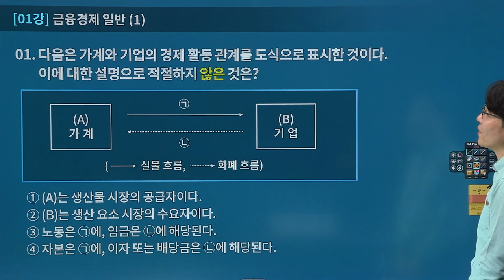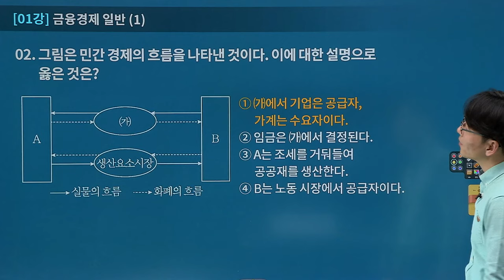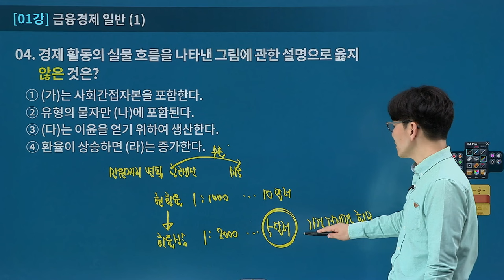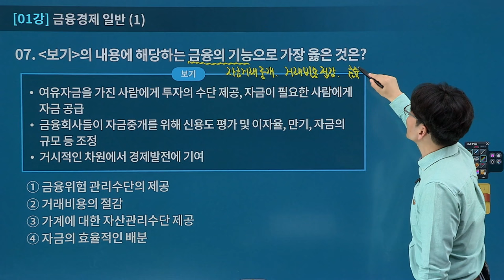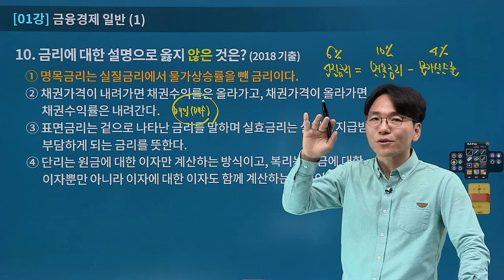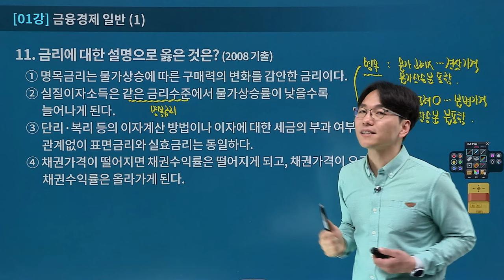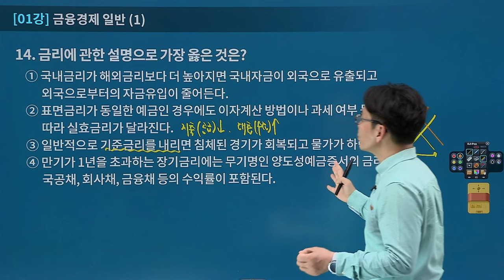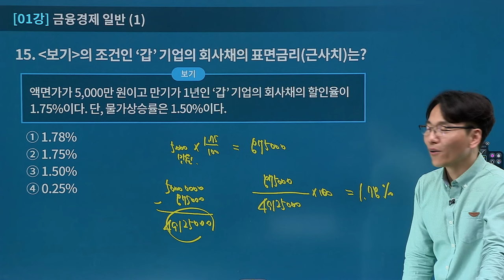[유상통] 이종학 2024 우편&예금일반 단원별 문제풀이 01강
📌 2024 우편&예금일반 단원별 문제풀이?!
✏ 단원별 기출문제와 예상문제를 풀어봄으로써 이론 반복 정리합니다.
✏ 우편일반, 예금일반 이론의 출제 포인트 이해 및 출제유형을 분석합니다.
✏ 우편일반, 예금일반의 출제포인트를 이해시켜드립니다.

📌 단원별 문제풀이 강좌 소개!
 💡 우편 & 예금일반의 문제적용편입니다.
 이해, 정리, 암기를 마친 수험생을 대상으로 출제경향 분석, 문제풀이 과정을 통해 지금까지 공부한 내용을 반복 학습하고 이론을 입체적으로 이해합니다.
 우편 & 예금일반의 이론 중 중요도가 높은 주제와 출제빈도가 낮은 주제를 선별하고 주요 이론을 반복 학습하여, 실전에 대한 적응력을 향상함으로써 안정적인 합격권 도달을 도모합니다.

📌 단원별 문제풀이의 학습 방법!
1. 내용을 복습하고 정리한 내용을 가볍게 암기
2. 제시된 문항을 직접 풀어본 뒤 채점과 오답체크
3. 강의를 수강하며, 문항의 핵심포인트 정리한 뒤 꼼꼼하게 복습🎯